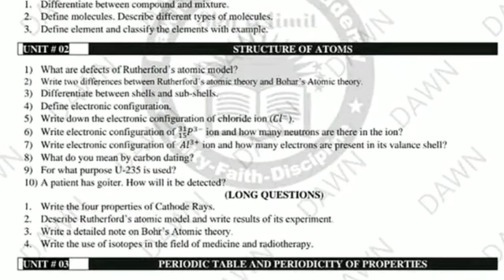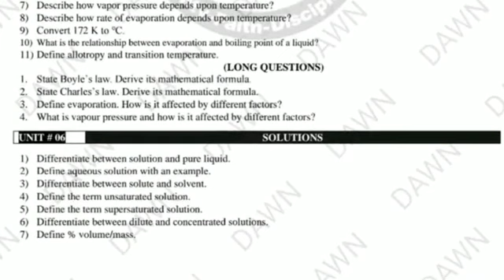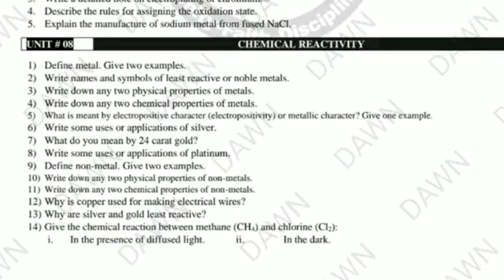9th class chemistry guess paper 2023 | class 9 chemistry imp Questions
9th class chemistry guess paper 2023
9th chemistry guess paper 2023
9th class chemistry paper 2023
Class 9 chemistry guess 2023
bcpm science
Chemistry 9th class guess 2023
Chemistry 9 class guess 2023
9th chemistry important questions guess
9th class chemistry paper 2020
9th Class Chemistry Guess Paper 2023 | Class 9 Chemistry Paper 2023 | 9 chemistry important question#boardexam2023
9th Class Chemistry Guess Paper 2023- 9th Chemistry - CHEMISTRY Important Questions 2023 - Chemistry
Chemistry Guess Paper 9th Class 2023 THIS IS FOR ALL BOARDS
BISE Sargodha 9th Chemistry Guess Paper,
chemistry guesspaper2023
Category
Education
9th Class Chemistry Original Paper 2023 | Class 9 Chemistry Paper 2023
9th Class Chemistry Guess Paper Paper 2023 | Class 9 Chemistry Paper 2023 | Chemistry Paper 2023
9th Class Chemistry Guess Paper 2023 | Class 9 Chemistry Paper 2023 | Chemistry Paper 2023
9th Class Chemistry Guess Paper 2023 | Class 9 Chemistry Paper 2023 | Chemistry Paper 2023
9th Class Chemistry Guess Paper 2023 | Class 9 Chemistry Paper 2023 | Chemistry important Paper 9th Class
Chemistry 9th Class 2023 Guess Paper | 9th Class Chemistry Guess Paper 2023 | 9th Chemistry Question Paper